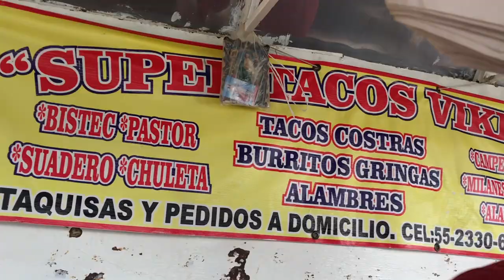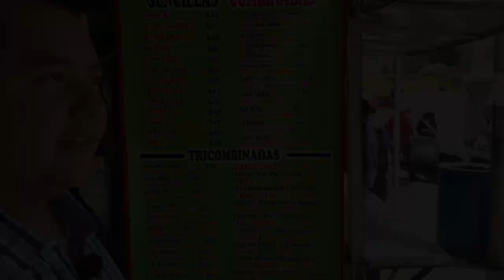Comida mexicana | Las mejores costras de queso - El Gurú de la lonja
¡Qué tal, queridos amantes de la comida!

En esta ocasión nuestro guru de la lonja probó la comida de las famosas costras de queso favorito en Super Tacos Vikingo. De acuerdo con los rumores, este lugar se caracteriza por preparar las mejores costras campechanas los mejores tacos de la zona de santa fe.

Nuestro gurú recomienda que pruebes su exquisita carne asada y la amplia variedad  de tacos y costras de queso, las cuales están hechas con tortilla de harina gigante.

Entre otros exquisitos platillos, están:

+tostras con queso campechanas (bistec y longaniza)
+costras campechanas (con carne a elegir)
+tacos campechanos
+tacos de bistec
+tacos de longaniza
+tacos de pollo
+tacos de suadero
+tacos de milanesa

Don Manolo, el taquero del lugar, nos señala que estos super tacos son ideales para degustarse con una exquisita salsa de chile de arbol, o bien, con la amplia variedad de salsas mexicanas que pone a disposición de los comensales.

Si quieres probar una autentica comida mexicana, sin duda tienes que probar estos tacos con queso y la amplia variedad de recetas con queso. Este es, sin lugar a duda, uno de los mejores lugares donde comer en santa fe.

-Usada bajo licencia Creative Commons 4.0 otorgada a través de Soundcloud